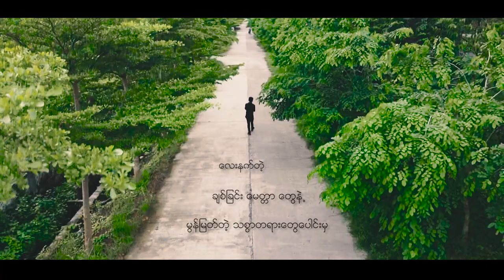ဉာဏ်လင်းထွဋ် (Nyan Lin Htut) - အသည်းကွဲအိပ်မက်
Artist - Nyan Lin Htut
Starring - Nyan Lin Htut,Kyaw Swar,Soe Soe Tun